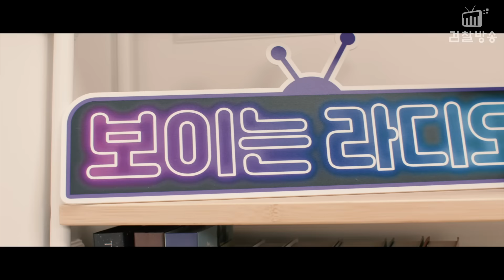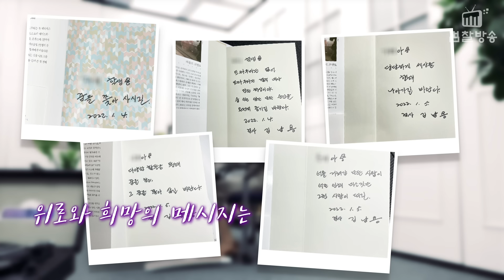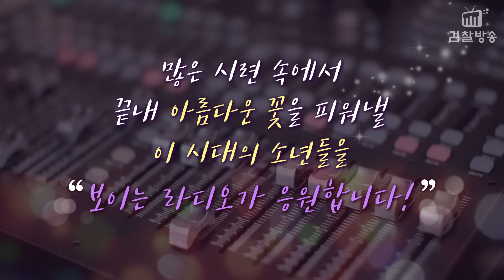누구도 소외받지 않는 세상을 위하여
검찰의 따스함을 전하는 보이는 라디오!
오늘의 사연은?

세상이 소년범들에게 “너희는 나빠”라고 말하더라도
노래로, 책으로, 애정으로
위로를 전하는 김남용 검사와

대한민국에 소외받는 사람이 없도록!
안 되면 되게 하라!
고령의 피해자 거주지로 직접 찾아가
사건의 이야기를 꼼꼼히 듣고
수사에 필요한 서류발급과정에도 동행한 김선태 수사관까지!

보라와 함께 만나보시죠~!